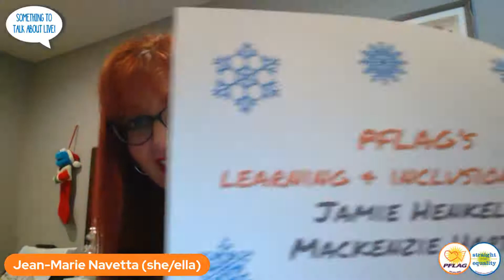Something to Talk About Live: May Your Holidays Be Merry and Gay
The holidays can be a difficult time for some LGBTQ+ folks, but we can all help to create and find happiness this winter. Join PFLAG National on Thursday, December 16th at 4:30 PM ET/1:30 PM PT for Something to Talk About Live! This will be our final live show of the year, and we'll be discussing "11 ways to spark queer joy this holiday season," from LGBTQ Nation, by Emily Bashforth.

For more information--and to check out our discussion questions in advance